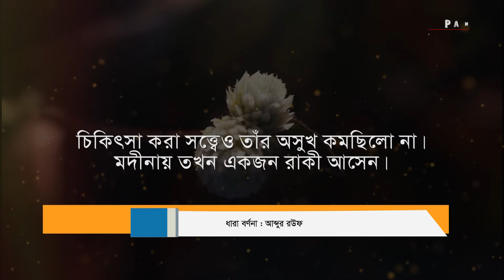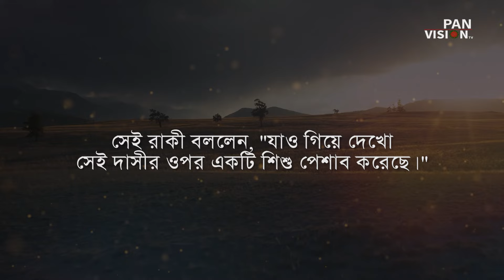আয়েশা (রা.) এর উপরে কালো জাদু করার ঘটনা | সাহাবীদের গল্প | Sahabider Golpo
👉 আয়েশা (রা.)  এর উপরে কালো জাদু করার ঘটনা
অনুষ্ঠান : সাহাবীদের গল্প
কণ্ঠ : আব্দুর রউফ
সম্পাদনা : সাইফুল ফরহাদ
প্রধান নির্বাহী : মাহবুব মুকুল